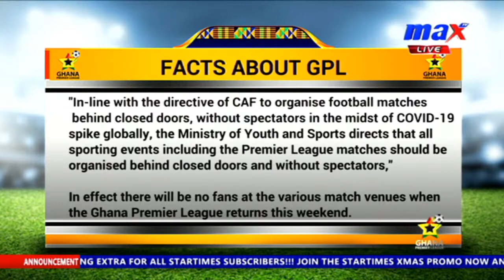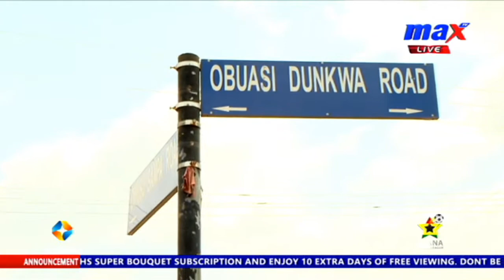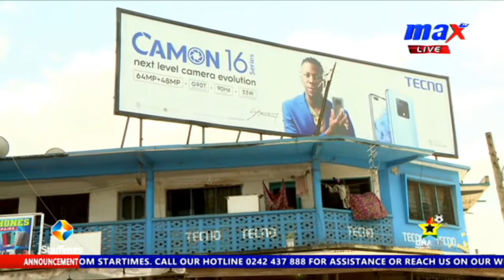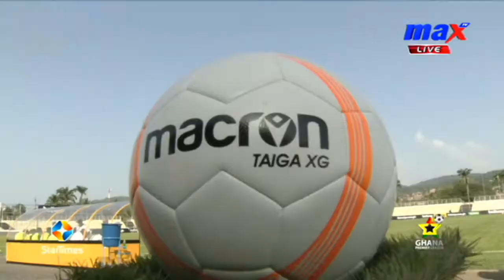Ghana Premier League Headquarters buildup to the game between Ashgold and Karela 15/11/2020